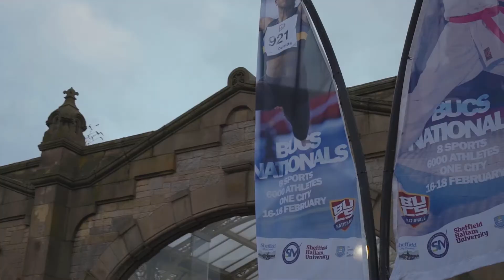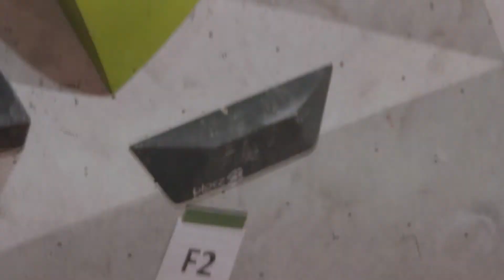BUCS Nationals 2018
6000 Students | 8 Sports | 1 City - Sheffield